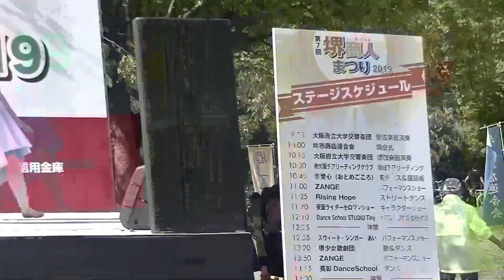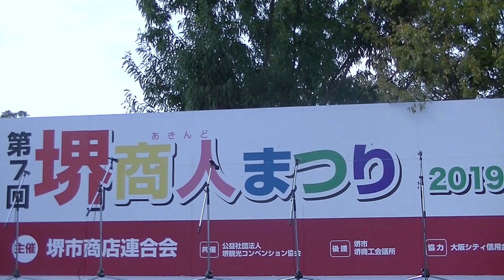【show】2019/10/20 あきんどまつり